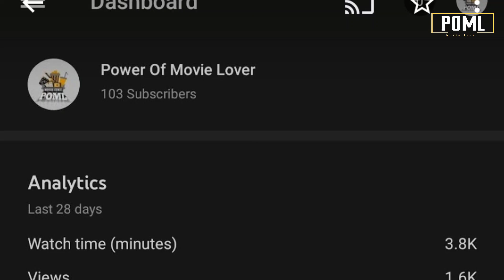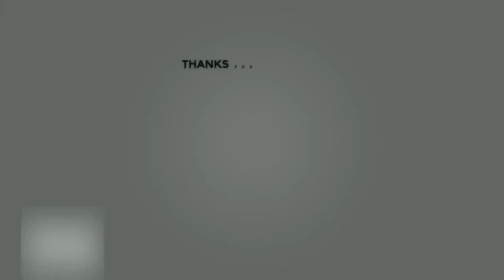Animal Movie Day 1 Collections | Power Of Movie Lover 1000 Video 🥺